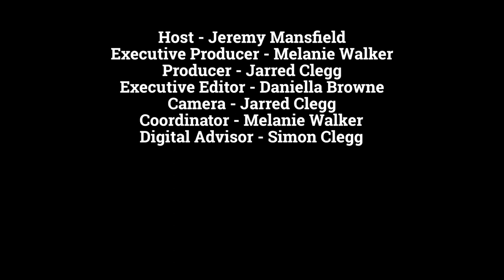How did you get into radio?